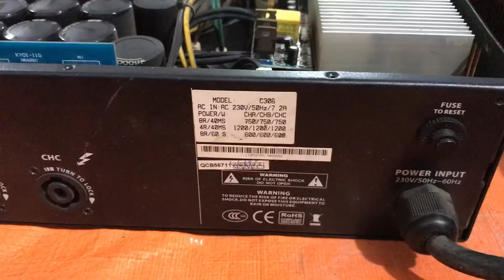Đẩy B3 bãi 3 kênh (750W x3) giá đã rẻ mà hơn nhiều DK Dardankings La600,800.LH:0869997229/0389840238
Cục đẩy B3 bãi xịn 3 kênh